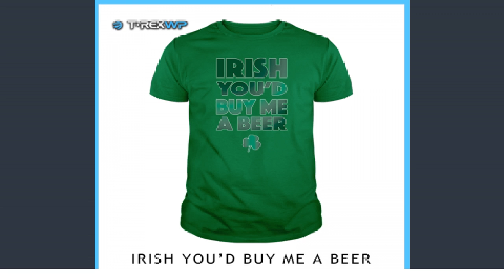St Patrick's Day Designs Pack 1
The T-REXecom eCommerce software is primarily designed for t-shirt & apparel sellers online but could be used to sell anything from the eCommerce platform.

And most important it is THE only software as a service for eCommerce that has 1 click up-sell feature built in.

The primary feature of the software, which is supported by the ability of Printex to fulfill the orders, is the ability for customers to customize and personalize their orders during the ordering process.

Its main features are:

Personalization On The Fly
One Click Up-sells
Survey Opt IN
Opt In For
Exit Pop Up
Testimonial Plugin
Email Marketing Plugin
Ad Tracking Plugin